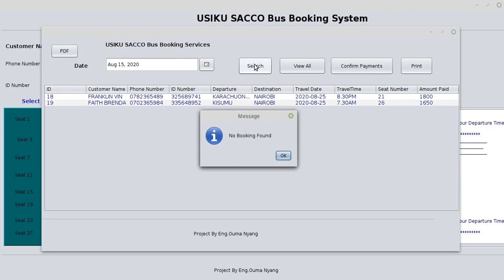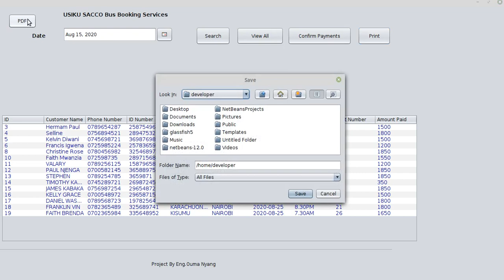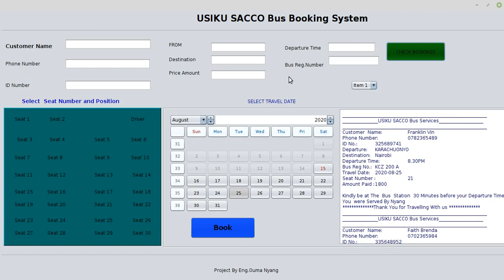Bus Booking System in JAVA With Source Code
Bus Booking System developed in java using glassfish server and MySQL database ..